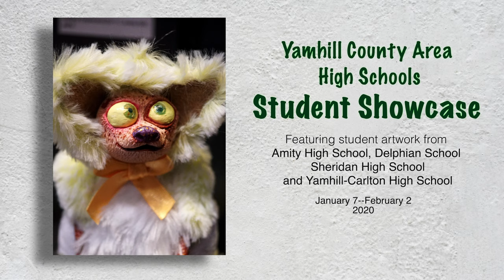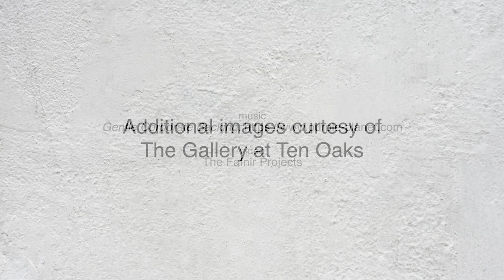The Gallery at 10 Oakes Yamhill County Area High Schools Student Showcase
The Gallery at Ten Oaks is playing host to  the Yamhill County Area High Schools-Student Showcase. Artwork from Amity HS, Delphian, Sheridan HS, and Yamhill-Carlton HS will be on display from Jan 7, 2020 - Feb 2, 2020.
The Gallery at Ten Oaks is a member of the Mid-Willamette Valley Art Trail.

music
Gentle Coperate Backing: @